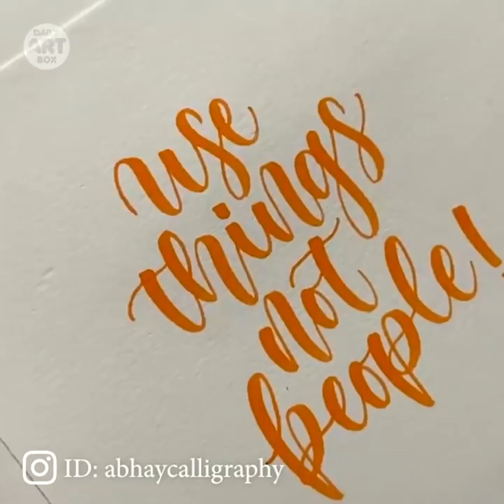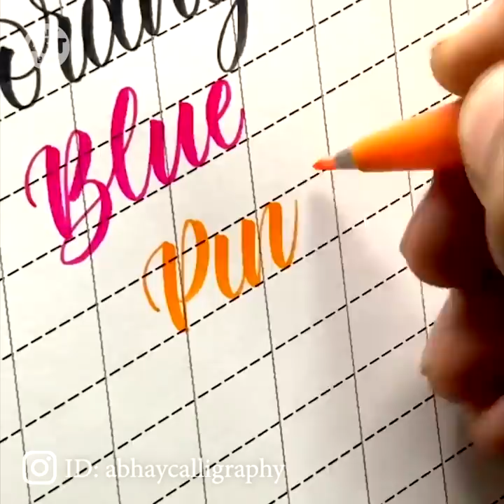Relaxing Calligraphy & Hand Lettering. Amazing Calligraphy Masters. Satisfying Art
Check out this satisfying compilation of calligraphy and hand lettering!
There are lots of techniques for drawing beautiful letters, and for some you’ll need specific materials and equipment. Brush lettering, for example, requires a brush pen with a flexible brush nib. For hand lettering, you can get pens with different stroke widths. The paper you use also has to match the different requirements of lettering technique.
The difference between hand lettering and calligraphy is - Although both hand lettering and calligraphy are visual art forms related to letters, their main difference is the method used to create the letters. Hand lettering focuses on drawing and illustrating the letters. Calligraphy, on the other hand, is the art of beautiful writing.
In short - hand lettering and calligraphy is, quite simply, the art of drawing beautiful letters to bring style to the written word.
If u read this whole thing, here